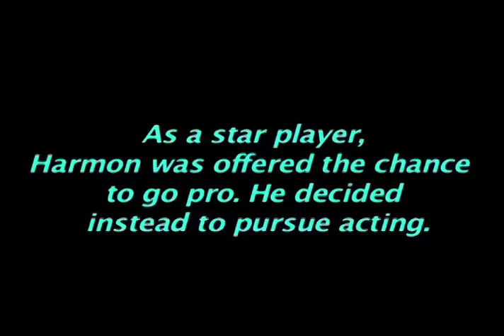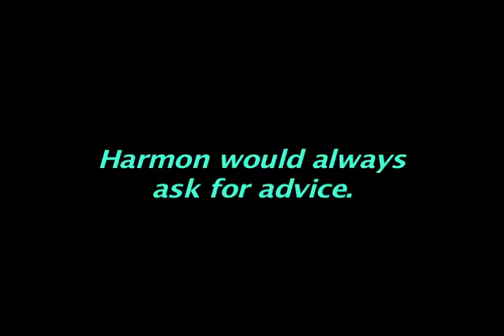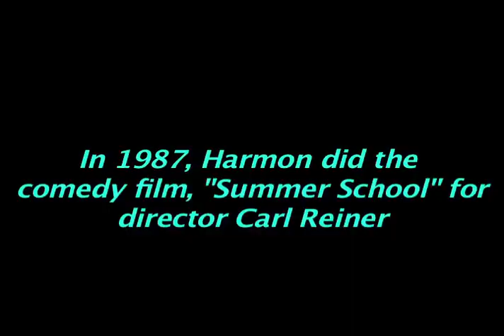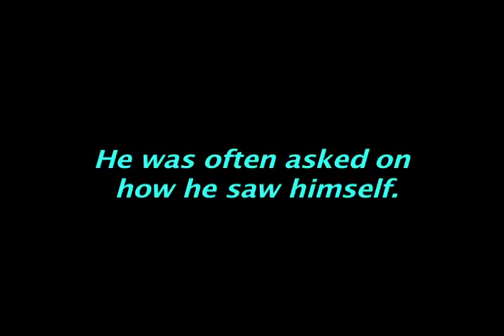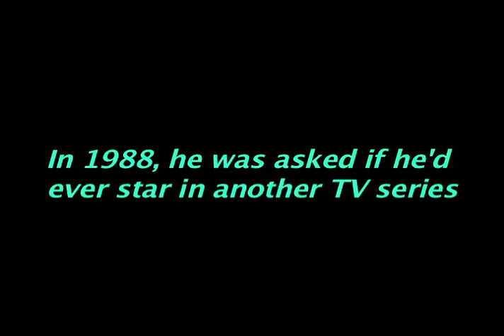Rewind: a young Mark Harmon - vintage interviews from 1980s - early TV shows and movies, NCIS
As a longtime entertainment reporter, I've had the pleasure of meeting Mark Harmon.  Here's a collection of interviews from throughout the 1980s where he talks about where he's been, what he was doing then, and what was ahead.